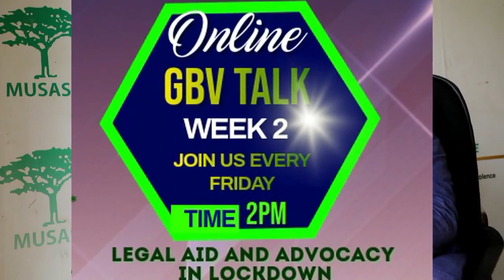MusasaGBVTALK WEEK 2 GBV Legal Aid and Advocacy in Lockdown